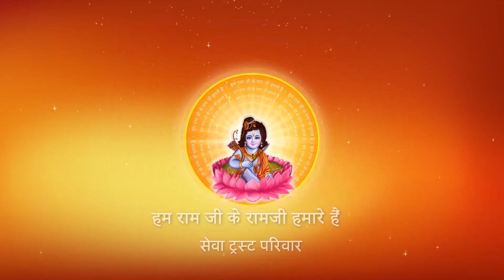कौशिला के लाला गले देखि जयमाला I Pujya Prembhushanji Maharaj I New Bhajan